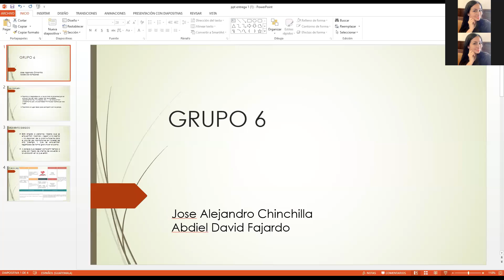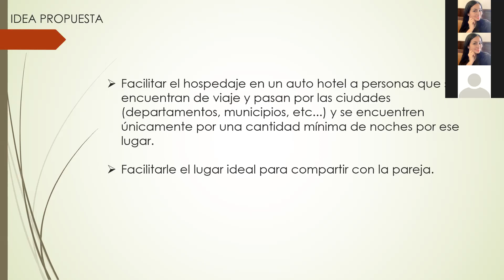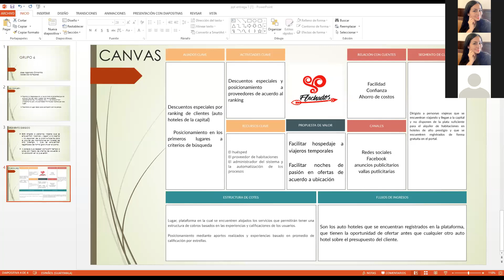idea innovadora grupo 6 java